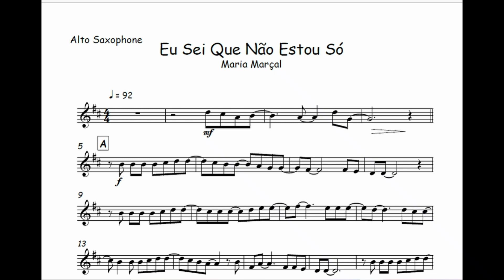Eu Sei Que Não Estou Só - Maria Marçal 🎺Partitura Melódica Sax Alto, Sax Tenor, Sax Soprano, Flauta🎼